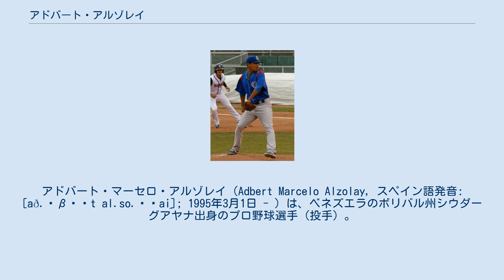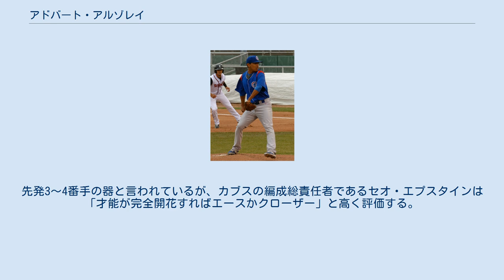アドバート・アルゾレイ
アドバート・マーセロ・アルゾレイ（Adbert Marcelo Alzolay, スペイン語発音: [að.ˈβɛɾt al.so.ˈɾai̯]; 1995年3月1日 - ）は、ベネズエラのボリバル州シウダーグアヤナ出身のプロ野球選手（投手）。
右投右打。
 2012年11月にシカゴ・カブスと契約してプロ入り。
 2013年に傘下のベネズエラン・サマーリーグ・カブスでプロデビュー。
15試合（先発12試合）に登板して5勝3敗、防御率1.07、61奪三振を記録した。
 2014年はルーキー級アリゾナリーグ・カブスとA-級ボイシ・ホークスでプレーし、2球団合計で10試合（先発3試合）に登板して2勝5敗、防御率7.90、44奪三振を記録した。
 2015年はA-級ユージーン・エメラルズでプレーし、12試合（先発3試合）に登板して6勝2敗、防御率2.04、49奪三振を記録した。
 2016年はA級サウスベンド・カブスでプレーし、22試合（先発20試合）に登板して9勝4敗、防御率4.34、81奪三振を記録した。
 2017年はA+級マートルビーチ・ペリカンズとAA級テネシー・スモーキーズでプレーし、2球団合計で22試合に先発登板して7勝4敗、防御率2.99、108奪三振を記録した。
 2018年にMLB.comが発表したプロスペクトランキングでは、カブスの組織内で1位（シーズン途中で2位に下降）にランクインした。
シーズンでは開幕からAAA級アイオワ・カブスでプレーしていたが、6月に筋挫傷のため、以降は全休することが発表された。
 2019年も開幕をAAA級アイオワで迎え、6月20日にメジャー初昇格を果たした。
メジャーデビューとなった同日のニューヨーク・メッツ戦では、リリーフにて4回1失点の投球でメジャー初登板初勝利を飾った。
 速球とパワーカーブが武器。
先発3〜4番手の器と言われているが、カブスの編成総責任者であるセオ・エプスタインは「才能が完全開花すればエースかクローザー」と高く評価する。